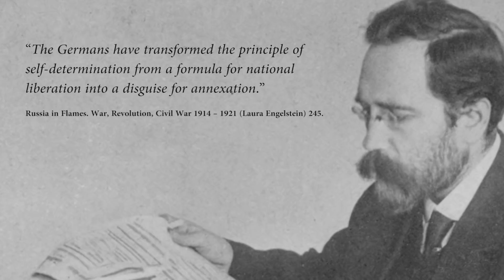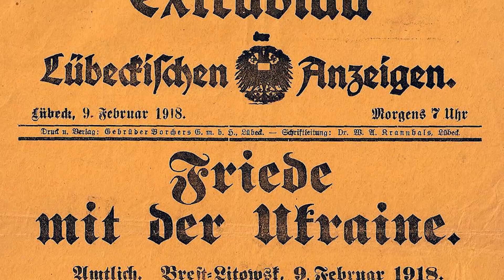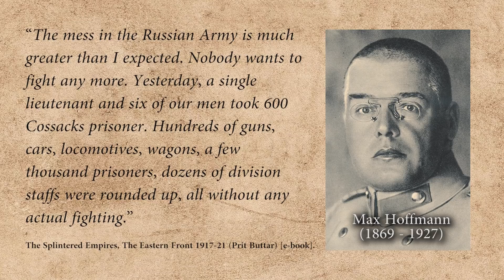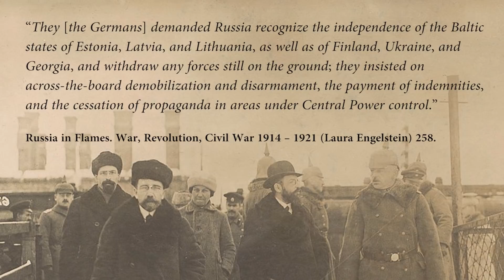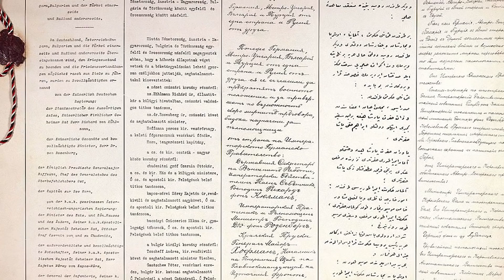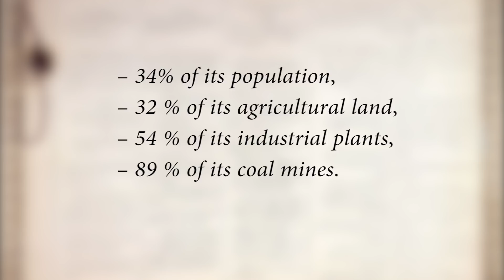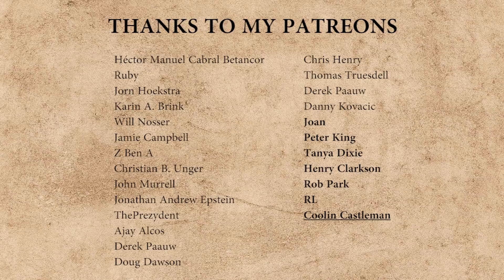The Treaty of Brest-Litovsk (1918) – The Bolsheviks End the First World War in the East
The Eastern Front of the First World War came to an end with the Treaty of Brest-Litovsk (1918). It took place after the October Revolution where the Bolsheviks took power in Petrograd. In March 1918 the Central Powers signed a peace with Soviet Russia. The Soviet delegation was first led by Adolph Joffe and later Leon Trotsky. It started with an armistice and after this negotiations took place. Ukraine (Ukrainian People's Republic or Ukrainian National Republic) signed a seperate peace treaty with the Germans. When Trotsky refused to sign the Germans launched Operation Faustschlag ("Operation Fist Punch"), also known as the Eleven Days' War. Learn more about the road to the Peace of Brest-Litovsk (1918) and how the Eastern Front of World War One ended.
History Hustle presents: The Treaty of Brest-Litovsk (1918) – The Bolsheviks End the First World War in the East.

SOURCES
– The Splintered Empires, The Eastern Front 1917-21 (Prit Buttar).
– The Vanquished, Why the First World War Failed to End, 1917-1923 (Robert Gerwarth).

Video material from:
Imperial Russia (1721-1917) Military March "Прощание славянки" WWI Footage with color

SOUNDS
Freesound.org.